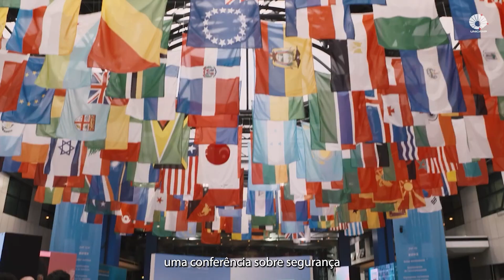Documentário premiado é de aluna do mestrado em Multimeios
O documentário de curta-metragem Bauxita, produzido pela aluna do mestrado em Multimeios Thamara Pereira, foi premiado pela Organização das Nações Unidas para a Alimentação e Agricultura, a FAO. A premiação, realizada em Roma, aconteceu durante o World Food Forum, uma conferência sobre segurança alimentar e sustentabilidade, que também premia produções audiovisuais voltadas aos desafios e soluções para a preservação ambiental. O documentário Bauxita denuncia as ameaças à comunidade de agricultores de Belisário, em Minas Gerais, provocadas pelo avanço das mineradoras. A região de mata atlântica abriga a segunda maior reserva de bauxita do Brasil.

Ficha técnica
Produção - Raquel do Carmo Santos
Reportagem - Hebe Rios
Imagens cedidas doc. Bauxita  - Thamara Pereira
Gravação de áudio - Octávio Silva
Edição - Alvaro Godoy
Edição de capa - Alex Calixto